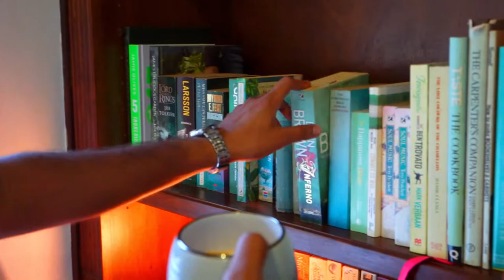4 bedroom house in Grayleigh | Pam Golding Properties